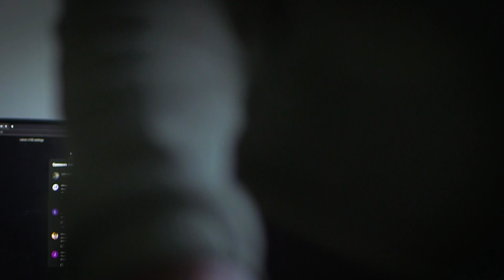Loneliness | ATO EP. 3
Shot with canon c100